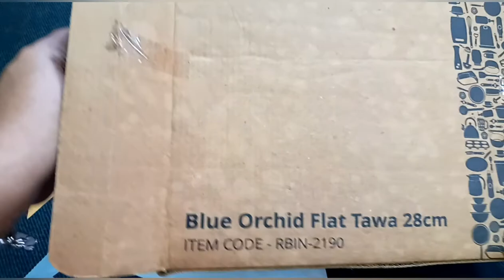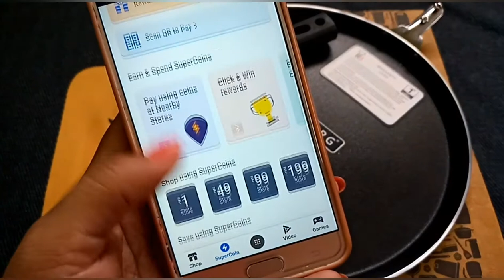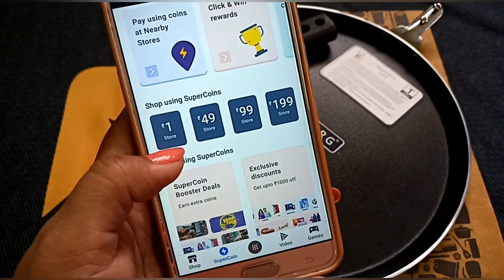flipkartsupercoin 1rsdeal flipkart 1rsrenbergflattawa FlipkartSupercoin1RupeeDeal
Flipkart Supercoin  1.Rs Deal
1)Renberg Orchid Flat Tawa 28 cm diameter  (Aluminium, Non-stick)

2)Renberg Orchid Induction Bottom Cookware Set  (Aluminium, 3 - Piece)

3)Pigeon Duo Pack Nonstick cookware set , Fry pan and tawa Cookware Set  (Aluminium, 2 - Piece)

4)Kreyam's Tong for kitchen 25 cm Scissor Tongs  (Pack of 1)

5)Pigeon Glaze saucepan 16cm Sauce Pan 16 cm diameter

7)Renberg Orchid Flat Tawa 28 cm diameter  (Aluminium, Non-stick)
8)cello Whitemate Vivid | Camel Fabrica Acrylic Ultra Colours - 10 Shades